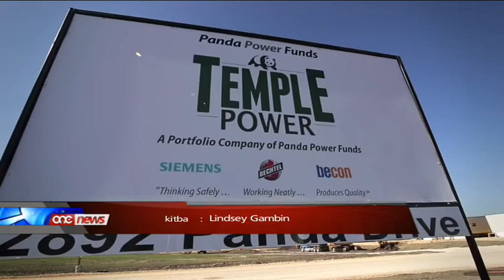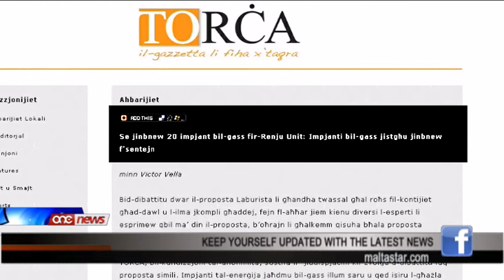F'Texas żewġ impjanti tal-gass,kif qed jipproponi l-PL se jinbnew f'sentejn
Il-gurnal it-Torca jsemmi diversi kazijiet madwar id-dinja fejn impjanti li jahdmu bil-gass jinbnew fi zmien sentejn kif qed jipproponi l-Partit Laburista fil-pjan tieghu ghall-qasam tal-energija.Fost l-ohrajn, f'Texas l-Istati Uniti, f'temp ta' sentejn, il-kumpanija Panda Power LLC se tibni zewg impjanti tal-energija li jahdmu bil-gass li se jiggeneraw elettriku ghal aktar minn sebgha mitt elf dar